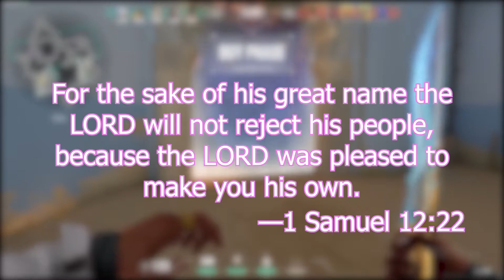Lemonade🍋 (Valorant Montage)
NO. 141